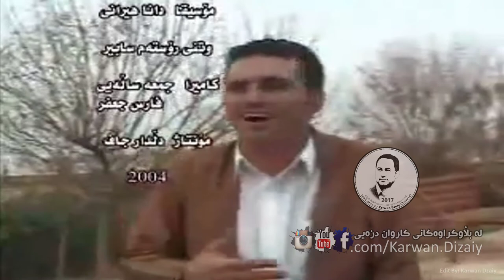Rostam Sabir - Ay La Xadija_Clip | رۆسته‌م سابیر - ئای له‌ خه‌دیجه‌